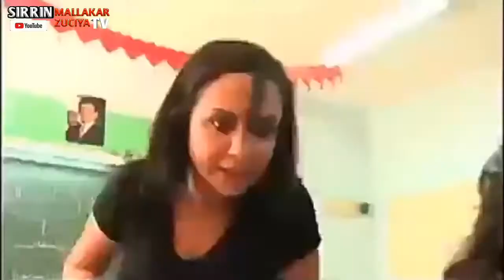Labari Mai Cike da Tausayi Dakuma Qalubali Akan Rayuwa. Hausa_Top_tv Hausa_Blog_Tv.